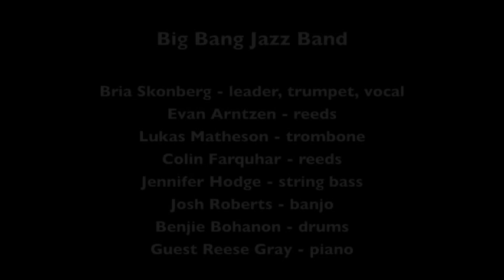Big Bang Jazz Band "Basin Street Blues"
Big Bang Jazz Band plays "Basin Street Blues" on April 23, 2010 at Jazz in the Olympics in Port Angeles WA.

Musicians are:  Bria Skonberg, leader, trumpet; Evan Arntzen, reeds, Lukas Matheson, trombone; Colin Farquhar, reeds; Jennifer Hodge, bass; Josh Roberts, banjo; Benjie Bohanon, drums; and guest Reese Gray, piano.